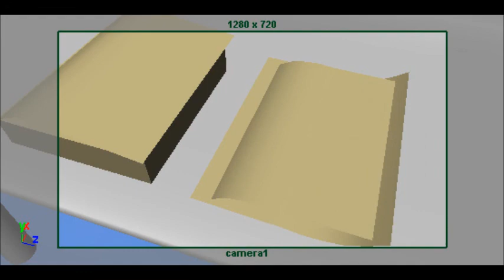Updated Block Test (December 2011)